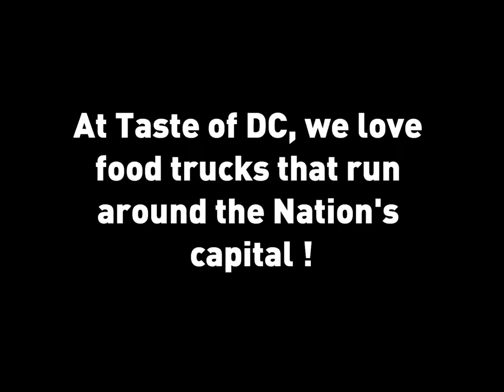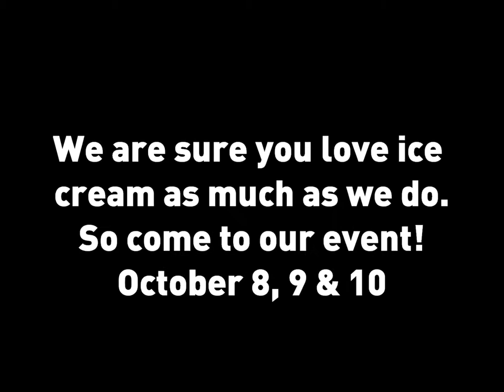Taste of DC 2011: Dippin' Dots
Taste of DC will also host food trucks. One of them will be Dippin Dots which makes delicious ice cream. We met Roxanne from the Dippin' Dots crew who told us more about the most popular ice cream this summer. Listen to her...